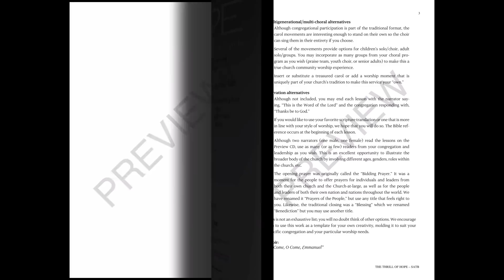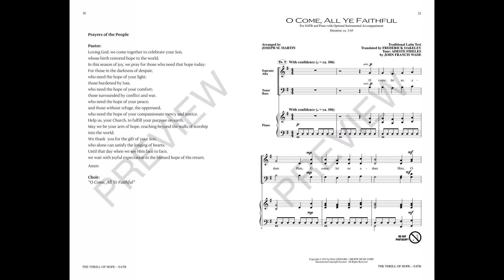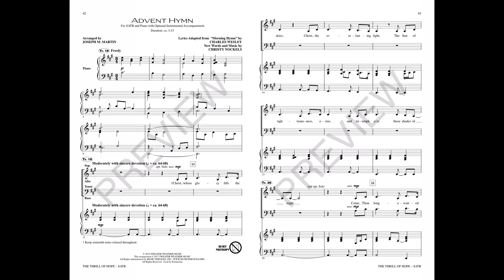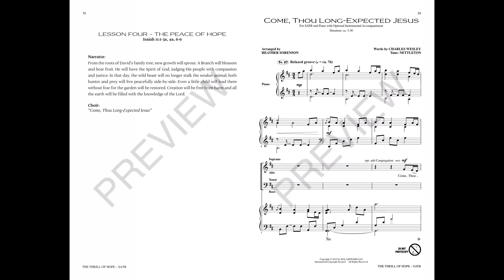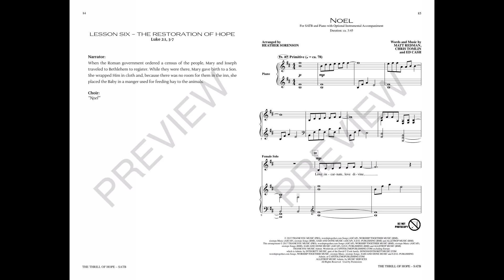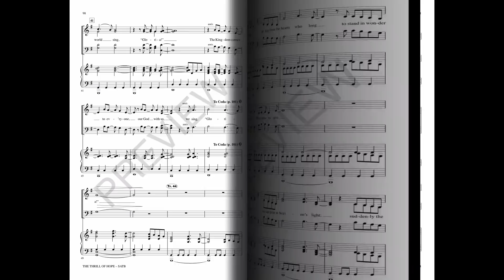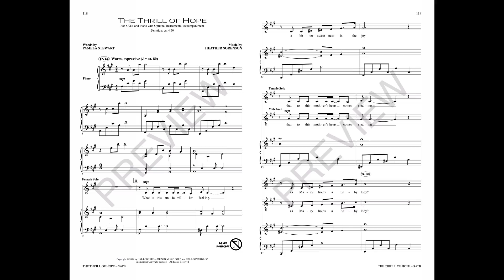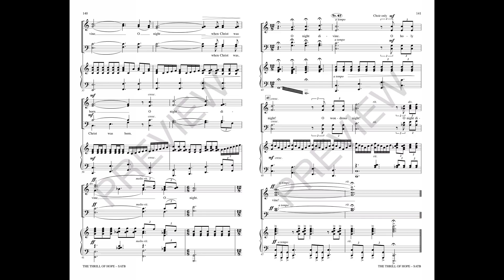THE THRILL OF HOPE (A Service of Lessons & Carols) (SATB Choir) - Joseph Martin/Heather Sorenson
Combining traditional carols with the best of today's contemporary Christian seasonal selections, this cantata is an ideal choice for the traditional/transitional church. Using the well-known “Lessons and Carols” template, this work brings it all together for an outstanding blend of old and new. A fresh version of the traditional lessons written in modern language is a special feature. The work includes opportunities for the congregation to participate and as well as options for children's choir. Tell the old, old story in a brand new way with The Thrill of Hope.

SONGS INCLUDE
00:13 - O Come, O Come, Emmanuel
06:40 - O Come, All Ye Faithful
11:23 - Oh Children Come
16:05 - Advent Hymn
20:05 - All Is Well
23:47 - Come, Thou Long-Expected Jesus
28:08 - What a Beautiful Name
34:45 - Noel
39:20 - Let the World Sing Gloria
44:41 - One King
49:38 - The Thrill of Hope
55:01 - O Holy Night

PUBLICATIONS AVAILABLE
SATB
Score and Parts
Praise Band Parts
ChoirTrax CD
SplitTrax CD
Preview CD
10 Pack Preview CDs
Preview Pack
RehearsalTrax CDs